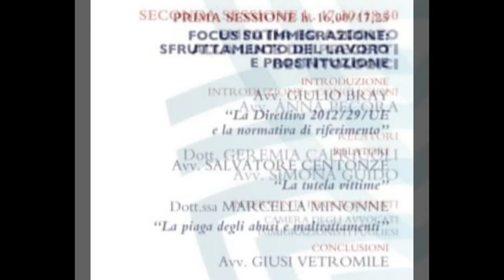COA LECCE SPORTELLO PRIMA ACCOGLIENZA DALLA LORO PARTE INCONTRO FORMATIVO 21 10 22 SECONDA SESSIONE